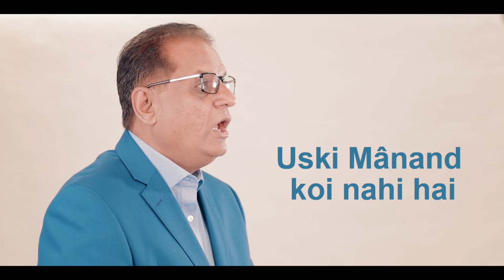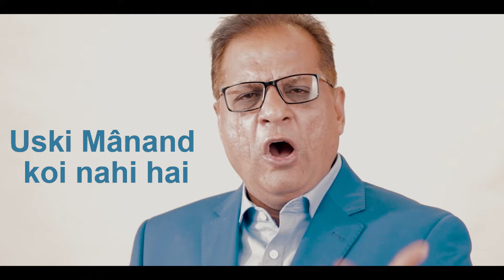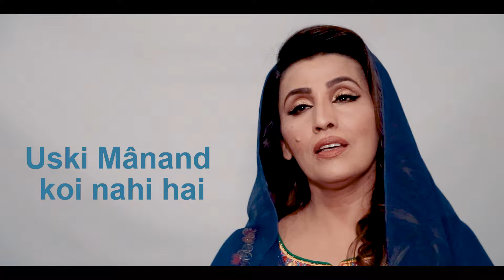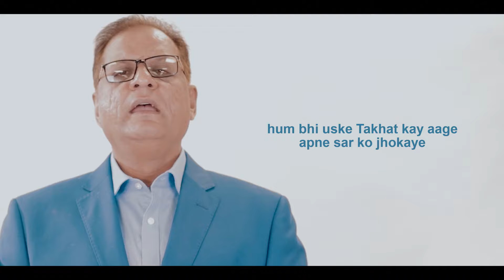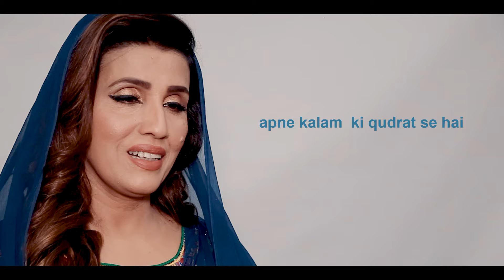PAAK YAHOWA BY Humaira Channa & Arif Akhtar II Masihi Geet II 2020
New Masihi Geet | Tere Kalam Ko by Arif Akhtar